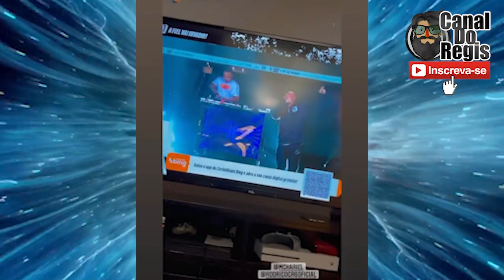MC HARIEL E RODRIGO GR6 FAZEM SHOW P/ APRESENTAR WILLIAM E ROGER GUEDES NO CORINTHIANS!